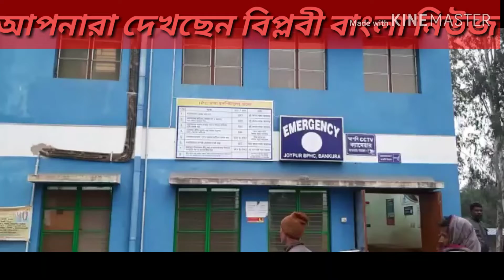সাতসকালে জয়পুরে পথদুর্ঘটনা। মৃত এক, আহত 7।। বিপ্লবী বাংলা নিউজ। জয়পুর, বাঁকুড়া।।